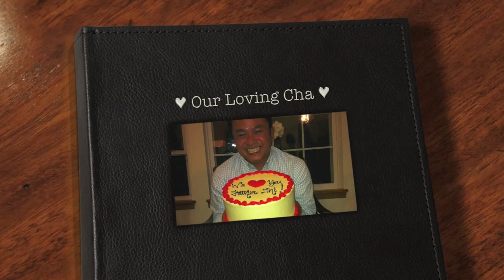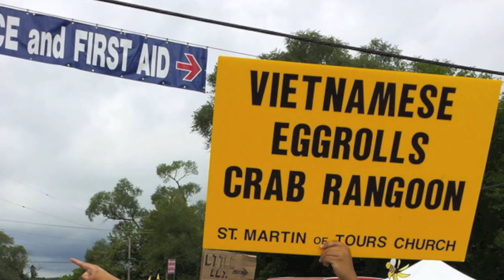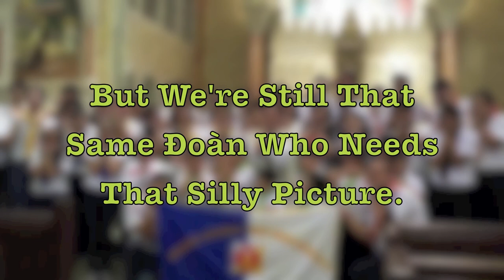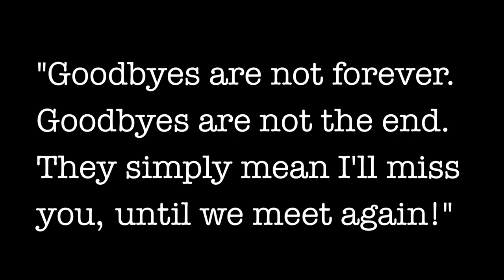We'll Miss You Cha Thi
As September 29, 2013 arrived, Đoàn Đồng Hành and the parish community got ready to say farewell to our priest, Cha Thi. Cha's last day was bittersweet, but we are happy to be able to share his love with many others who he will be with, and make an impact on. He has been the Vietnamese community's priest for over 3 years, and this video is a little tribute to him, going back on his years here, and to show how much he means to us.